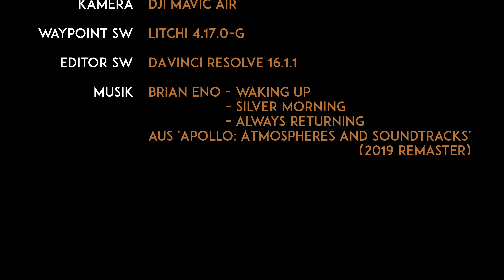Steinbach im Taunus - Grand Tour II (4K UHD)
steinbach ist die südlichste Gemeinde im Hochtaunus und liegt bereits auf Höhe des Stadtgebiets von Frankfurt am Main. Steinbach war ursprüngllich ein Runddorf, dessen Häuser sich in einem Umkreis von 100m um den alten Brunnen die Bütt am Freien Platz gruppierten.

Das älteste und zugleich imposanteste Gebäude in Steinbach ist die evangelische Kirche St. Georg. Die St. Georgs-Kirche wurde um 1270 erbaut und erhielt von 1702-21 ihr heutiges Aussehen einer typisch protestantischen Predigerkirche. Aber die romanischen Elemente der einstigen Kapelle sind heute noch in unveränderter Form zu erkennen. Ein besonderer Schatz ist die Stumm-Orgel, die ursprünglich 1767 von Johann Michael Stumm für die Gemeinde Sprendlingen in Rheinhessen gebaut wurde, aber 1834 den Weg nach Steinbach fand.

Im alten Backhaus in der Kirchgasse richtete der Verein für Geschichte und Heimatkunde 2009 ein kleines Heimatmuseum ein, das auf nur 35m² thematisch in die Bereich Archäologie, Stadtgeschichte, Kirchengeschichte, Land- und Hauswirtschaft, Handwerk und Werkzeuge sowie Familiengeschichte eingeteilt ist. Anhand der Fundstücke, die in der Archäologie-Vitrine gezeigt werden, wird dokumentiert, dass Steinbach schon um 5000 vor Christus besiedelt gewesen war.

➜ 0:00 - Start
➜ 0:12 - Schiefer Wald (Projekt von Heike Mutter und Ulrich Genth)
➜ 0:55 - Fohlenhof
➜ 1:28 - Im Taubenzehnten
➜ 3:14 - Friedrich-Hill-Halle (TuS Steinbach 1885 e.V.)
➜ 3:47 - Katholische Kita "St. Bonifatius"
➜ 4:14 - Tagungs- und Bildungsstätte (Bauen-Agrar-Umwelt)
➜ 3:46 - Städtische Kindertagesstätte "Am Weiher"
➜ 5:13 - Sportzentrum Altkönighalle
➜ 5:30 - Sportplätze des FSV Germania 08 Steinbach
➜ 6:02 - Phorms-Schule Campus Taunus
➜ 6:17 - Tennisplätze des Tennisclubs Steinbach e.V.

Musik: Brian Eno - 'Weightless' / 'Silver Morning' / 'Always Returning' aus 'Apollo: Atmospheres and Soundtracks' (1983, Remastered 2019). Gefilmt im Dezember 2019 mit der DJI Mavic Air unter Verwendung von Litchi Waypoint Missions, geschnitten mit DaVinci Resolve 16.1.1.